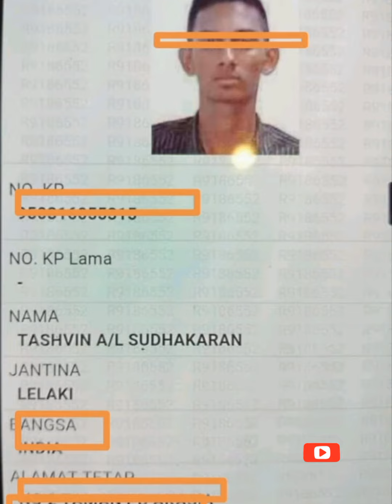Myvi langgar lari berjaya diberkas oleh orang awam dan polis.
Kes Myvi merah buat hal lagi berjaya diselesaikan. Good job PDRM.

Terima kasih juga orang awam, Jalan raya bukanlah tempat pandu uji.

Hati hati memandu dan bertimbang rasa ye.